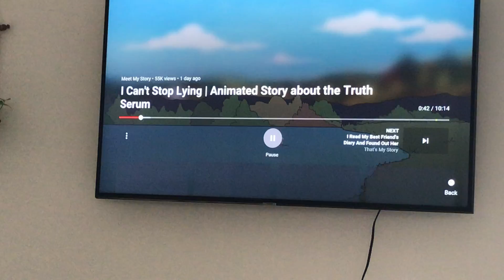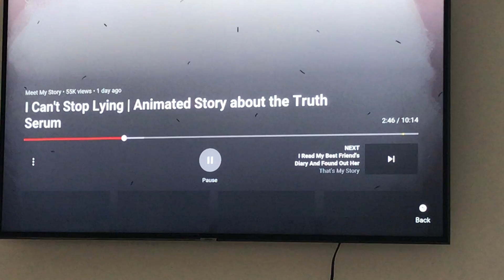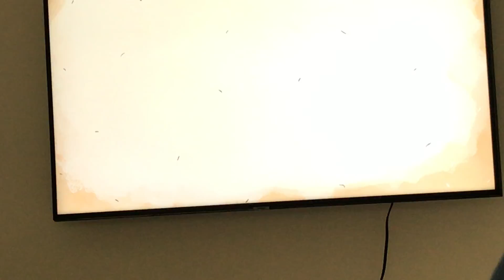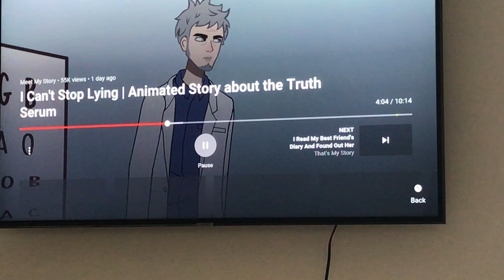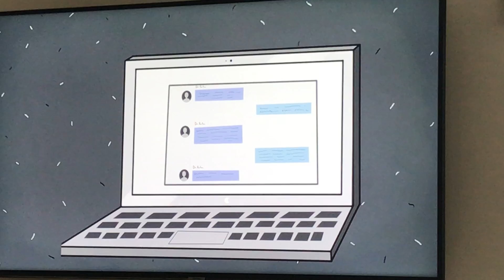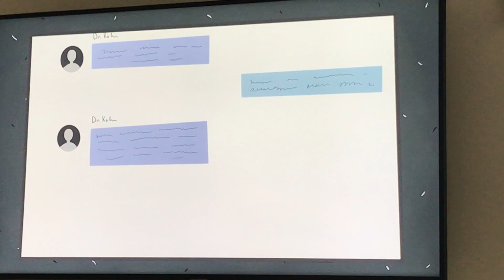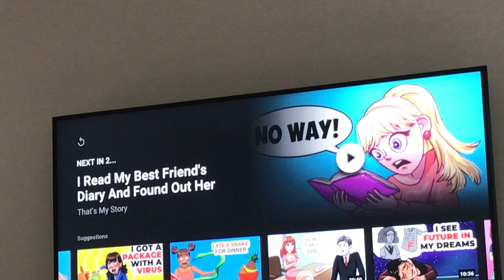June 27, 2020